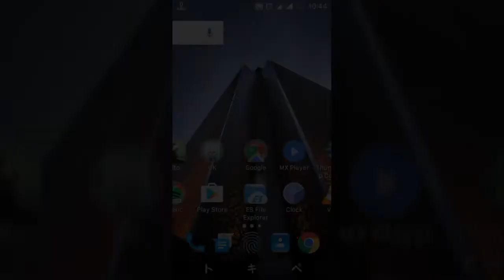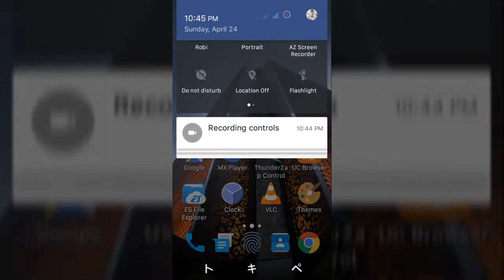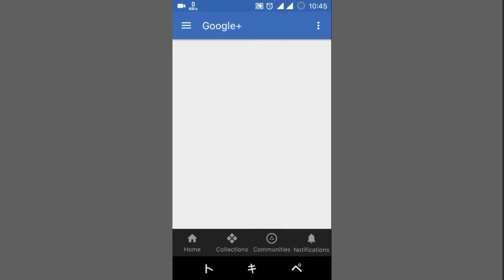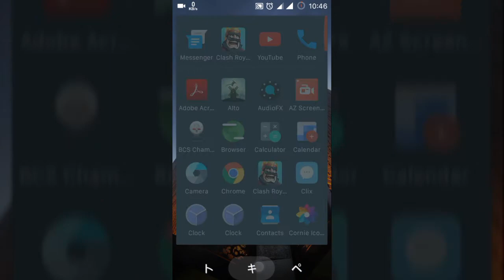MidNight Blue CM13 Free Theme! [SPECIAL OUTRO MUSIC]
Make sure to check out the Outro Music : Alo- Tahsan Cover by Core Man! :D